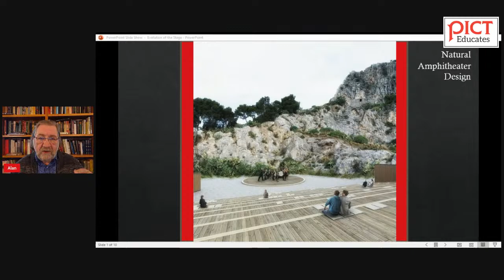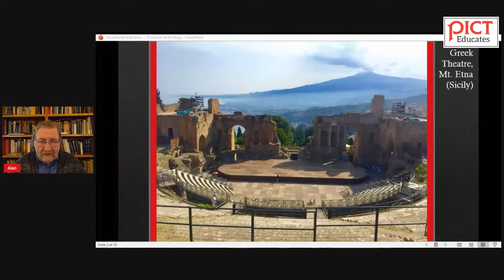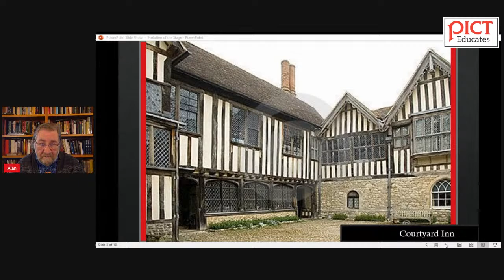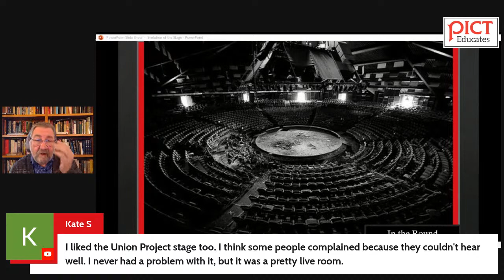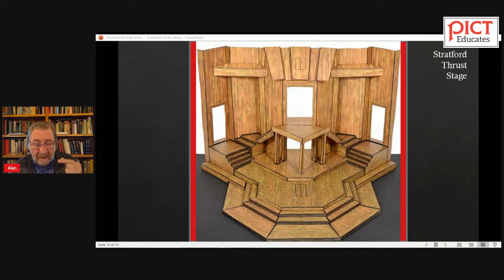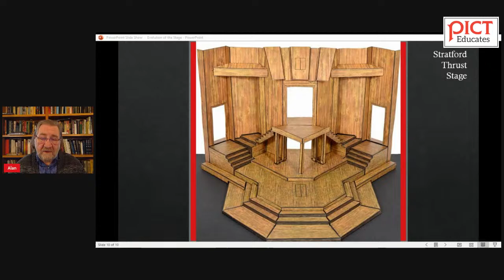The Evolution of the Stage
Hosted by Alan Stanford
March 12, 2021 | 2pm ET LIVE

Over the two and a half thousand years since theatre was formally structured, the shape and function of the acting area, or ‘stage’ has altered in many ways. Such alteration was caused by everything from climate to comfort. Theatre has taken place in a multitude of settings and locations and each of these have added to, and sometimes detracted from, the manner in which plays are presented and enjoyed. This week we will look at the evolution of stages and the way audiences can engage with the plays presented on them.